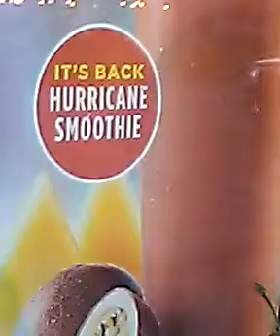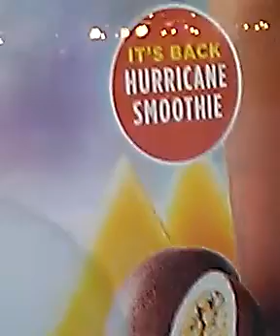LA HAIM gubpy raid pty 9